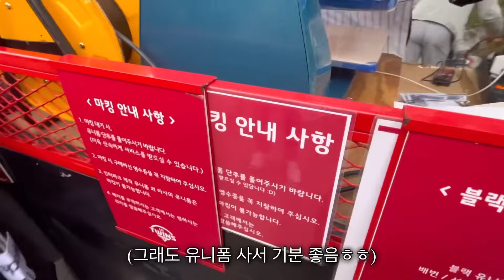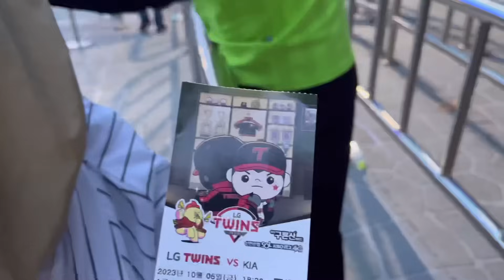LG트윈스 정규시즌 우승 세리머니🏆함께 할 수 있어 행복했습니다…그리고 선수들과의 만남🤭 뒤풀이 응원가|엘지트윈스 응원가|LG트윈스 유니폼|야구직관|야구장 브이로그|엘지 우승